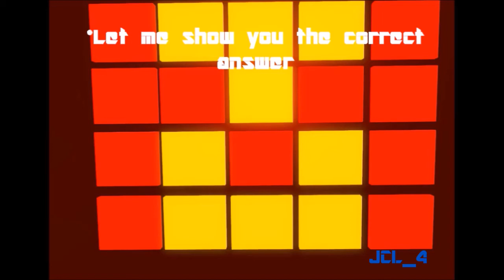[SFM Undertale] Mettaton Attacks Part 1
Mettaton's theme (Metal Crusher) is one of my favorite songs from Undertale and I wanted to do something with Metttaton so here it is!